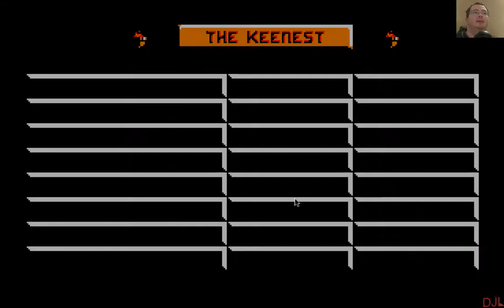Keen Short Circuit Oracle - Ep1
Got a puzzle, map or mod you'd like me to play? Request it here!